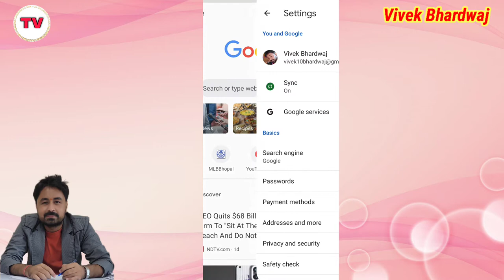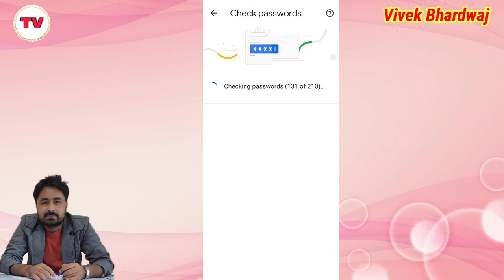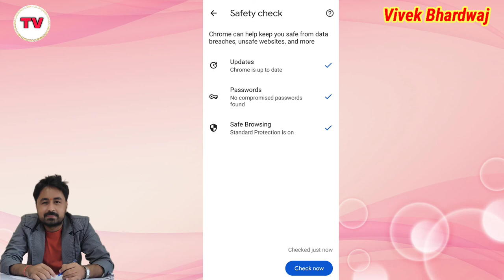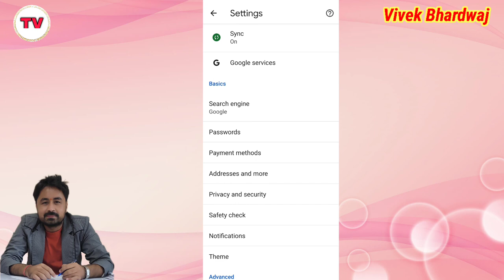How to protect your important data on Google || Google Chrome Updates || How to protect passwords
Title Tags:
How to protect your important data on Google,
Google Chrome Updates,
How to protect passwords,
safety check,
how to use safety check in chrome,
safety check kya hai,
apna password kaise safe rakhe,
google chrome new update,
chrome updates 2022,
how to use safety check in google chrome,
Google,
Google search,
google tips,
google tricks,
search engine,
technology with Vivek,
Vivek Bhardwaj,